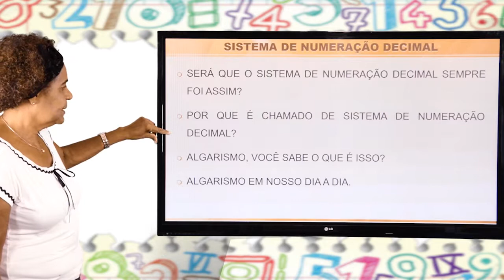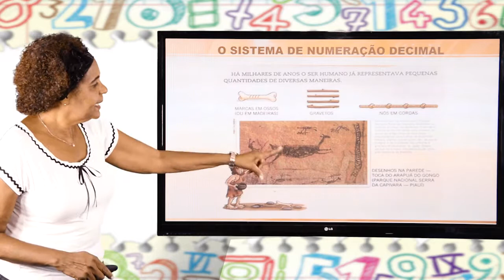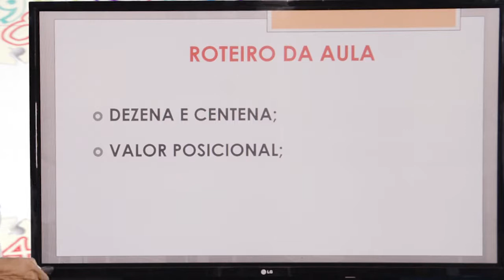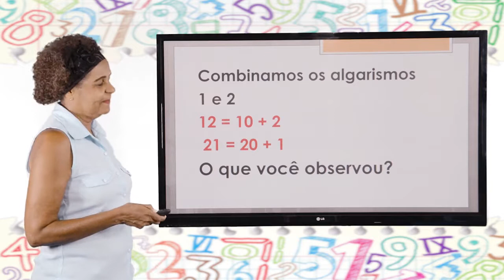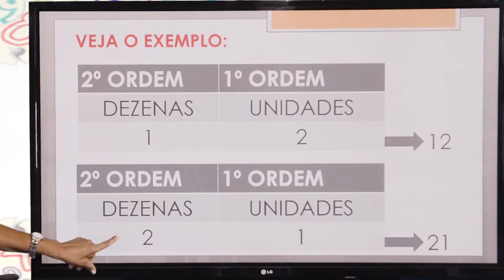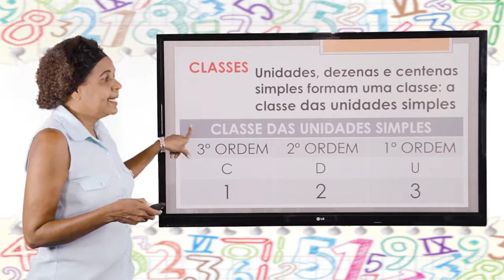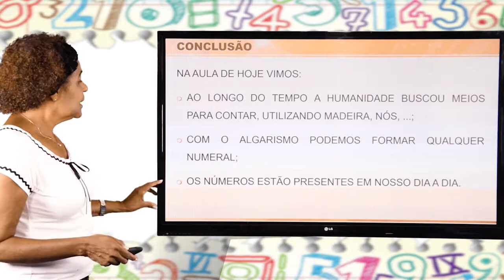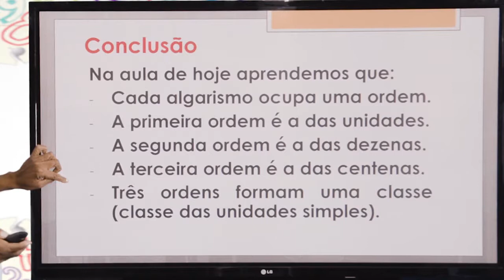3º ANO- I TRIMESTRE- MATEMÁTICA- AULA 1- SIST. DE NUMERAÇÃO DECIMAL/CENTENA/VALOR POSICIONAL